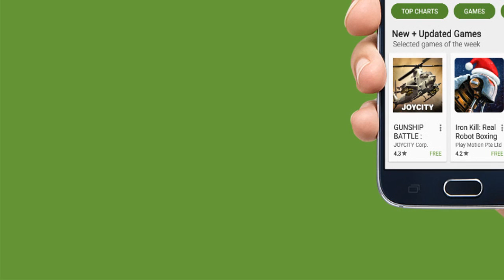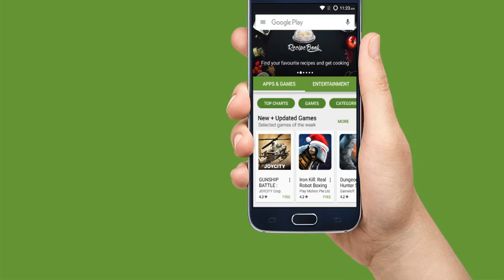LIBEROU AGORA na PLAY STORE! Aqueles pagos que você queria pra deixar seu ANDROID lindo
- Uma lista com diversos apps tops para personalizar o Android!

TECNODIA CURSOS

PROMOÇÕES GEARBEST

TECNODIA NETWORKS

TECNODIA CURSOS
Cursos on-line para criadores de conteúdo

PORTAL TECNODIA
Conteúdo tech e dicas/tutoriais para criadores de conteúdo

TECNODIA RECOMENDA